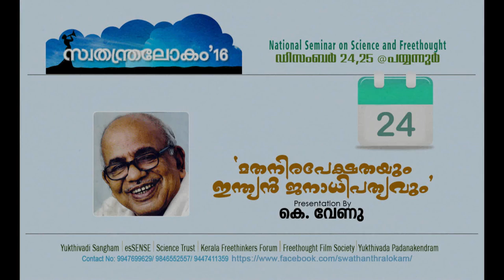മതനിരപേക്ഷതയും ഇന്ത്യന്‍ ജനാധിപത്യവും -- കെ . വേണു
Speech made by K.Venu at Swathanthra Lokam National Seminar on Science and Freethought held at Payyanur, Kannur, Kerala on 24/12/2016